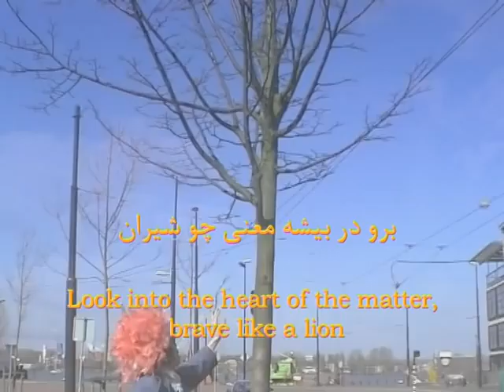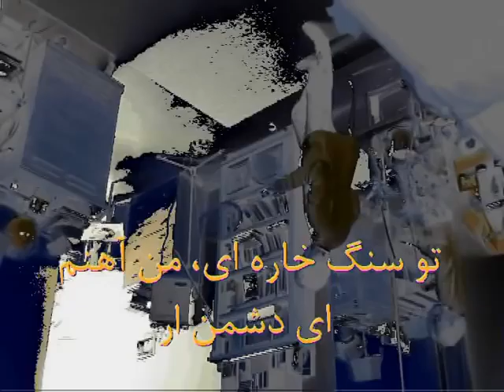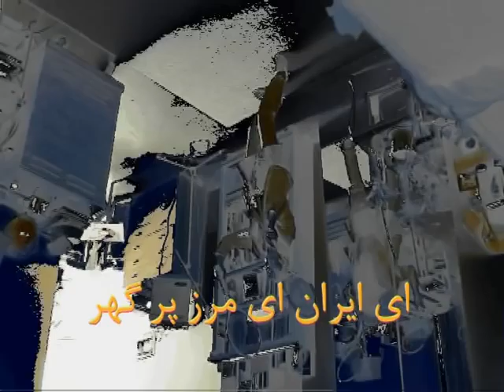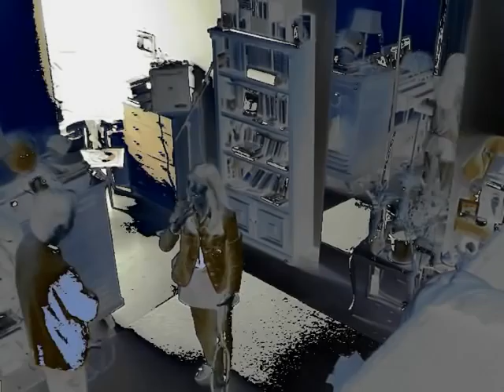Iran Rumi Solar Hat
Sometimes we need to protect our skin from the strong sun, when at the Caspian Sea for instance. And sometimes we have to be totally nude to benefit properly from the qualities of the healing waters of Hot Springs...

From 11 AM to 3 PM, one day I go into my straw house attached to a helium balloon in the sky, the next I go dive in the sea and look for a beautiful pearl.

To make clean, quick juicy cash, I grow strawberry and saffron and I invest the income into avocado trees, olive trees, pine trees and coconut palms to provide clean food for all of us. And I sincerely invite you, all my friends, to come and join me in this quest.

My favorite sport is badminton, as you will see in this film. Because I never have to worry about the ball breaking anything and I can play it indoor as well as outdoor.

To those women who approached this beautiful designer: convert the mosques into indoor swimming pools for girls and boys, to grow in harmony. Please study Kaveh Solar or Solkav by requesting it from the Millenium building in Vienna. Translate it into all languages of the world so we can process the oil molecules peacefully into caouchouc water tubes and prevent further air pollution.

In Iran: please consider changing execution with water therapy With the help of your lawmakers, doctors and water therapists, transform the mosques into Solkav swimming
pools!

Minuvash

Fascinating Rise
Producer: Minuvash
Producer: Neek